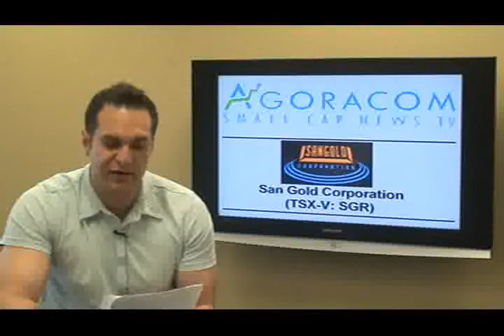AGORACOM Small Cap TV - June 16, 2009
Today's show features:

San Gold Corporation - TSX-V:SGR   $2.39,
Magne Gas Corp - OTC BB:MNGA   $0.32